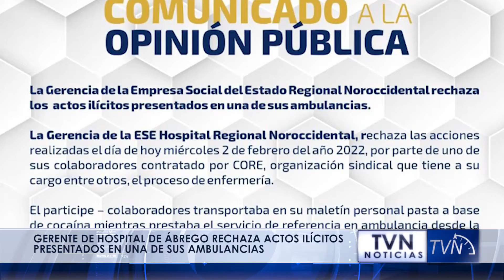FUNCIONARIO DEL HOSPITAL DE ÁBREGO FUE CAPTURADO POR TRANSPORTAR DROGA EN UNA AMBULANCIA